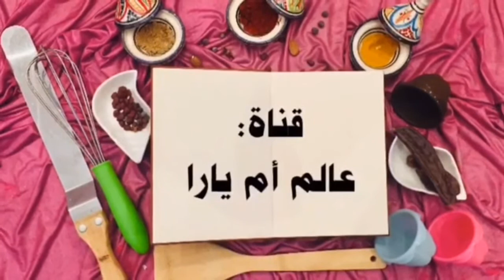حلويات العيد2021 : صابلي إقتصادي و راقي بمقادير متوفرة في كل بيت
شكرا جزيلا

✅ قناة عالم أم يارا موجهة لكل فتاة وسيدة مهتمة بالطبخ
قناة  فيها كل ما هو جديد من وصفات رائعة و راقية سهلة و غير مكلفة

صفحتي الرسمية على فيسبوك Page Facebook officielle ▶️

🔹المقادير
بيضة
كأس زيت
كأس سكر كلاصي
ملح
برتقالة محكوكة
خميرة الحلوى من فئة 7g
دقيق حسب الخليط

🔹الحشوة
 لوز
كركاع
فواكه معسلة

🔹للتزيين
شكلاط اسود مذاب

حلويات سهلة وسريعة_و_اقتصادية
بدون زيت_و_لا
مآربية
‏makrout_laasel_reussir_makrout_elmaqla#Makrout_facile#
‏astuces pour_reussir_makroute#Makrout_extra_fondant
‏# recette makrout frit#makrout prestige#makrout_au_four
2020
‎حلويات 2020
‎حلويات العيد حلويات اقتصادية حلويات ام وليد مكتوبة
‎حلويات ياسمين
‎حلويات يارا
‎حلويات وصفات مكتوبة
‎حلويات ومطعم الشام قالمة،
‎حلويات رمضان
‎وحلويات
‎وحلويات
‎و حلويات
‎وحلويات
‎حلويات هشام للطبخ 2020
‎حلويات هشام للطبخ
‎حلويات هشام
‎حلويات هشام كوك
‎حلويات_هندية شعبية
‎حلويات هندية بالسميد
حلويات h
حلويات نفاس 2020
حلويات نعيمة
حلويات نفاس بنات
حلوة الطابع
حلوة الطبقات
حلوة اللمبوط
حلوة الطابع ام وليد
حلوة الترك
حلوة الطبقات ام وليد
حلوة القطيفة
حلوة اللمبوط ام وليد
حلوة يا بلدي

    حلوة يويو
حلوة يا بلدي كلمات
حلوة يويو ام وليد
حلوة يا بلدي mp3
حلوة يا بلدي موسيقي
‏gateau sec
‏gateau oum walid
gâteau_sec oum walid
a gateau en anglais
a gateau au chocolat